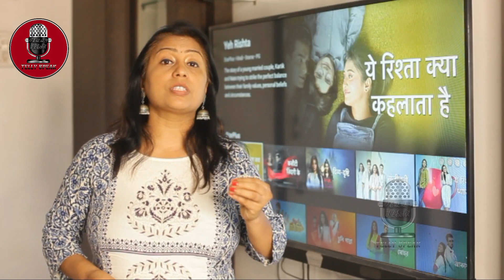Umesh to REVEAL TRUTH - Yeh Rishta Kya Kehlata Hai | 08th January 2020 | YRKKH Serial News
Umesh to REVEAL TRUTH - Yeh Rishta Kya Kehlata Hai | 08th January 2020 | Latest Updates | YRKKH Serial Today News 2020
Watch the video and do know the detailed story on the same.